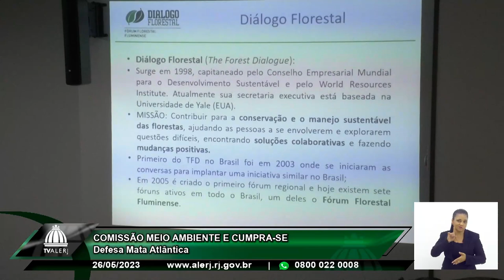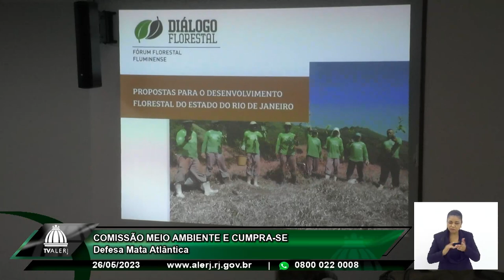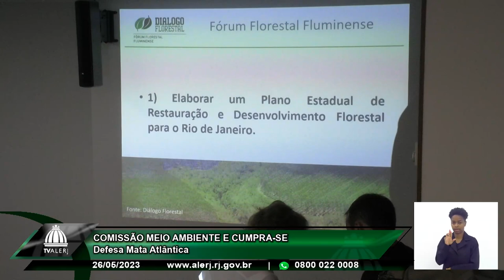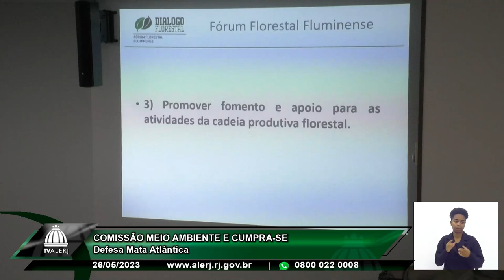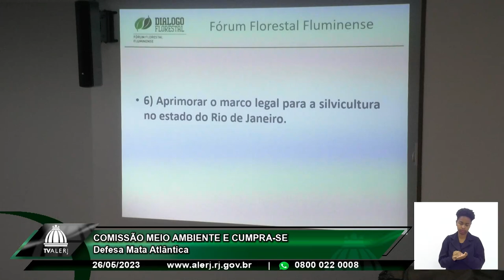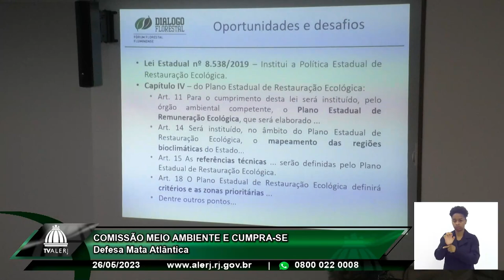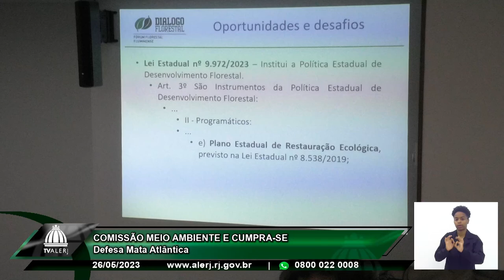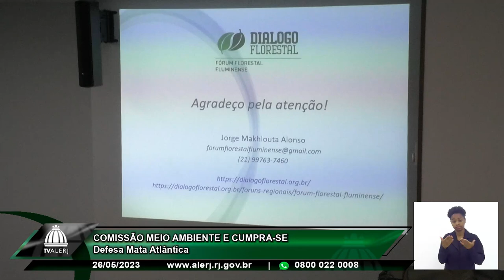Com. Meio Ambiente e Cumpra-se - Conservação Mata Atlântica